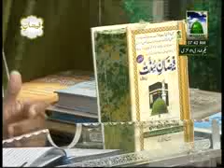Madani Munno Kay Madani Phool Ep#49 (05 05 2011)